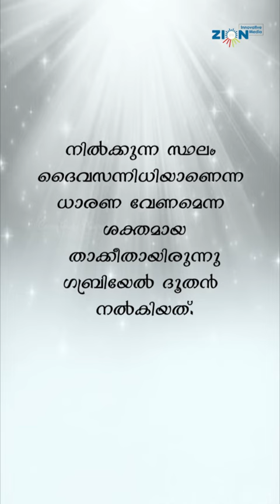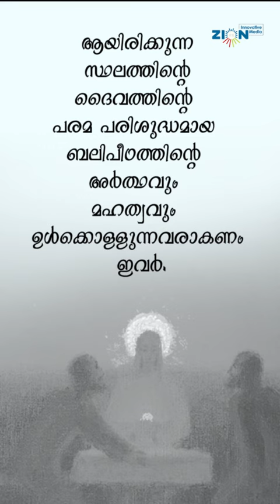ഇമ്മാനുവേൽ 8 | ഗബ്രിയേൽ